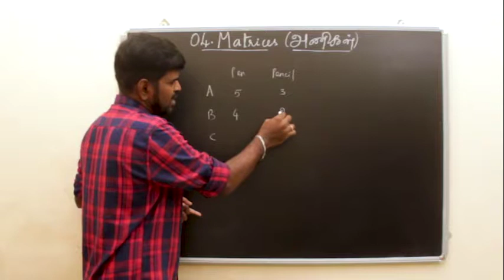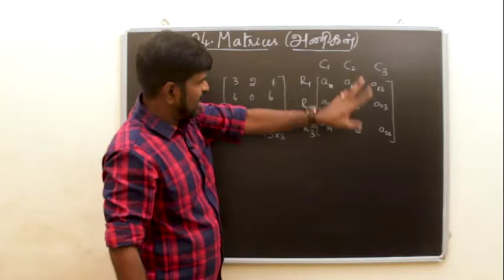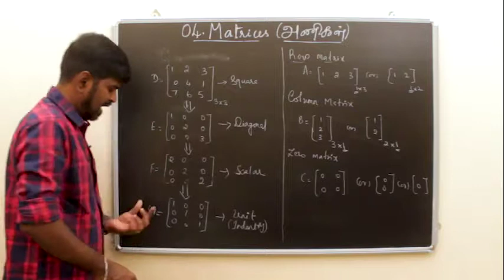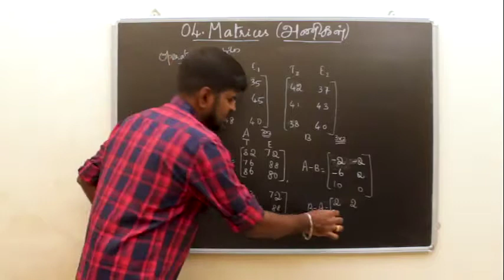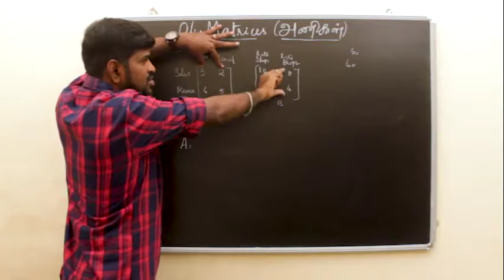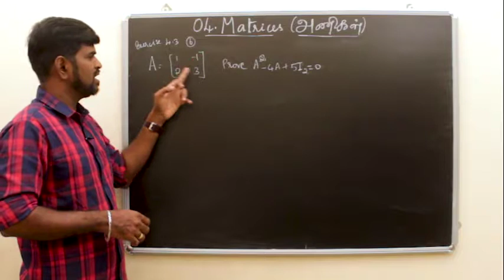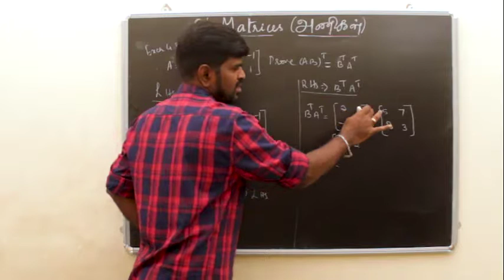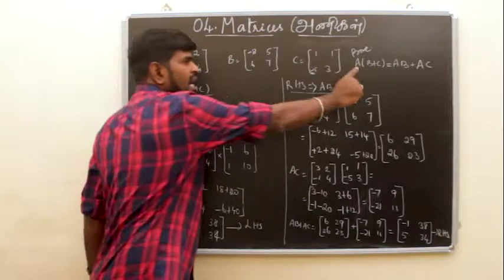LOCKDOWN SPECIAL | 10TH MATHS MATRICES | அணிகள்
DIRECT CLASSES ARE TAKEN FOR CBSE AND STATE BOARD